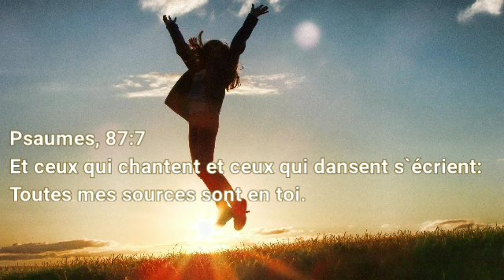Exo Éclat Dieu est la source de la joie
Psaumes, 87:7 - Et ceux qui chantent et ceux qui dansent s`écrient: Toutes mes sources sont en toi.